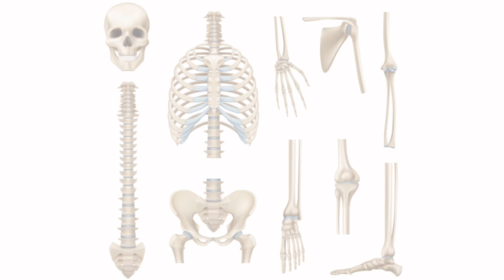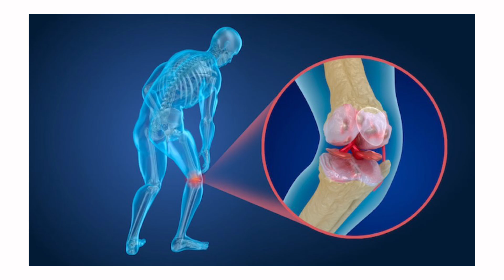የአጥንት ጥንካሬን ለመጨመር ማድረግ ያለብን ነገሮች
የአጥንት ጥንካሬ እና ጤንነትን ለመጠበቅ ማድረግ ያሉብን መሰረታዊ ነገሮች